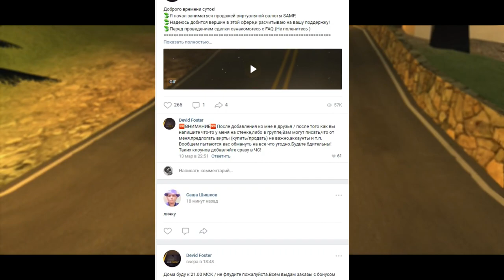Diamond RP | ВЕСЕЛЫЕ МОМЕНТЫ ПРИ ЛОВЛЕ ДОМОВ & СЛОВИЛ 3 БИЗНЕСА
▷ Мой ник: Johny_Carpenter
▷ IP Сервера: нереклама:7777
▷ Банковский счёт: 34838
▷ Телефон в игре: 898-888
▷ Мой промо код: star

Всем привет с вами как всегда Johny. Вот и
поехала новая нарезка по Даймонду,
получилось очень годной.
погнали.